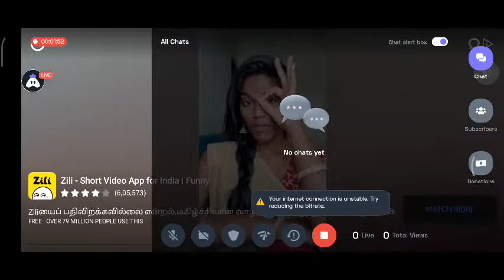Indonesia Bus Simulator Trichy To Chennai Friends Let'play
hi friends
Watch me play Bus Simulator Indonesia!

Today I am streaming bussimulatorindonesia. Other popular games:
PUBG Mobile